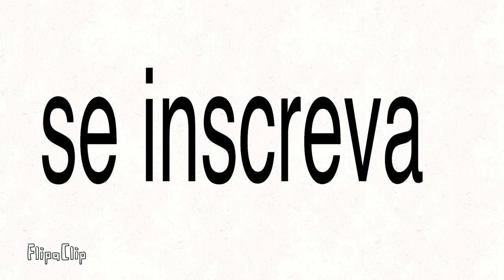pedaço da música Waterfall (•Undertale• )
Da trabalho esses vídeos de colocar imagens ... ;-; então merece o like ! Espero que tenha gostado